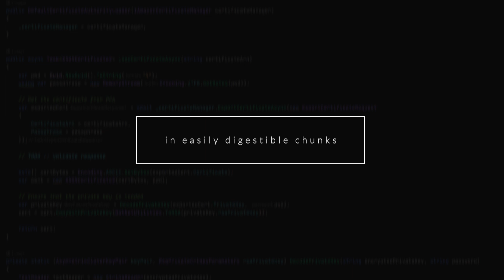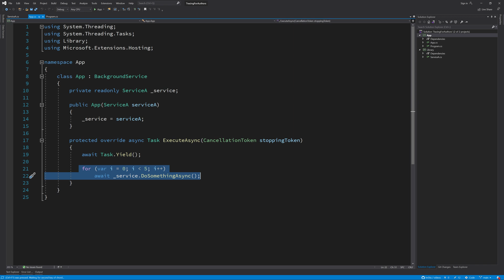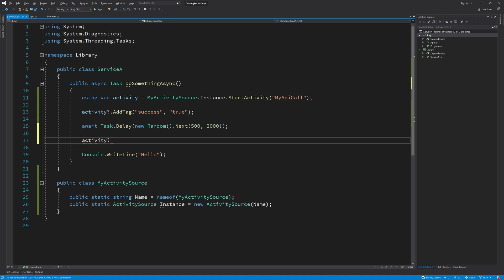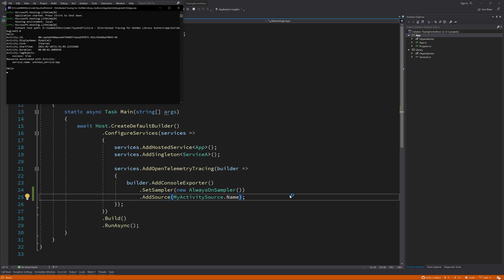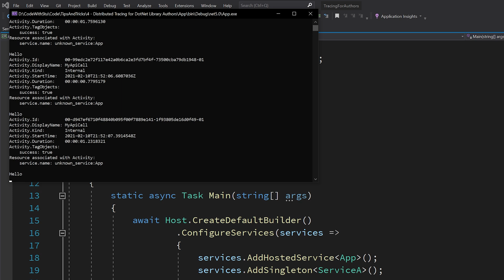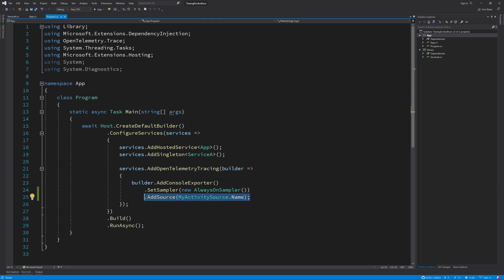OpenTelemetry: Simple Distributed Tracing in .NET Libraries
Following on from our introductory video, this OpenTelemetry tutorial walks through how to add custom ActivitySources that can be used in many libraries such as OpenTelemetry to support a distributed tracing scenario, without creating any dependencies. This is incredibly powerful for .NET library authors as they don't have to wait for .NET 5 to take advantage of this amazing capability.

0:00 - Tracing and Debugging Your C# Code with OpenTelemetry.NET
0:29 - OpenTelemetry .Net 5 - Project Overview
1:52 - How to add distributed tracing in .NET
2:32 - Create a new ActivitySource in C#
3:55 - Create new Activities in C#
6:24 - OpenTelemetry and ActivitySource's - how?
7:05 - OpenTelemetry and ActivitySource before .NET 5